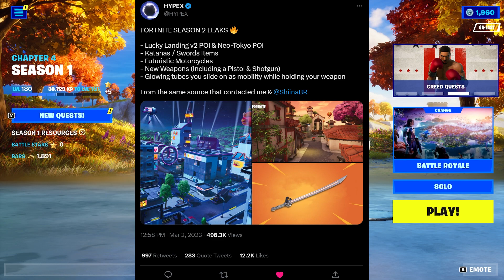MASSIVE Chapter 4 Season 2 LEAKS | Everything We Know So Far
Fortnite Chapter 4 Season 2 is only a week away and today we got some massive leaks as for what's going to be coming when it officially releases!